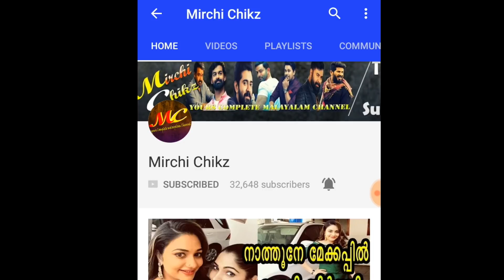കാവ്യ മാധവൻ ഗർഭിണി വൈറലായി വാർത്ത | kavya madhavan | kavya madhavan pregnant?